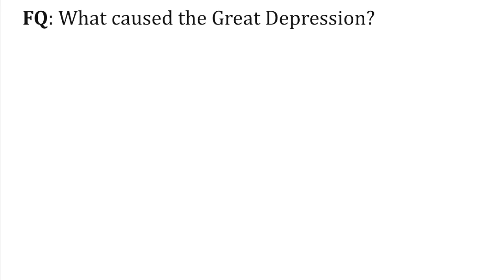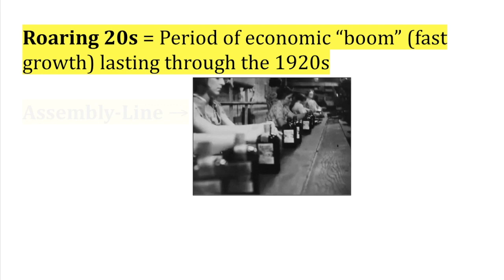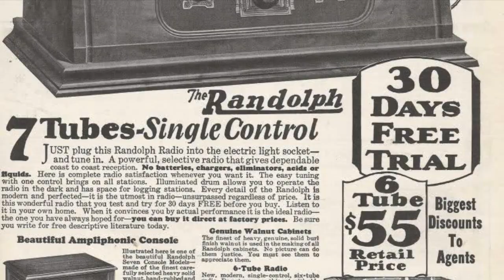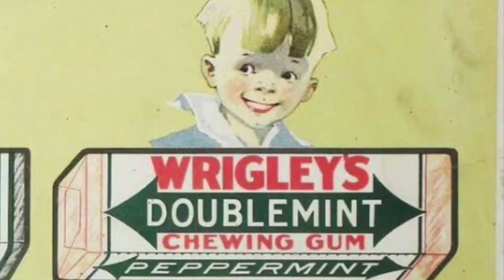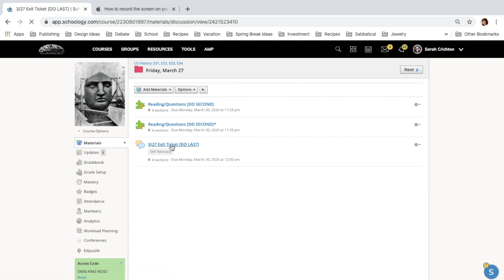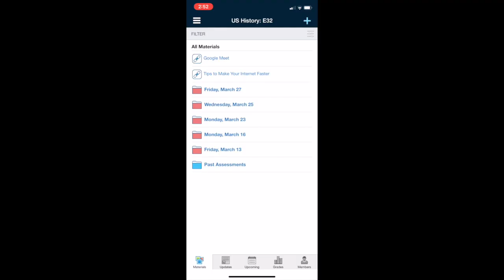Causes of the Great Depression